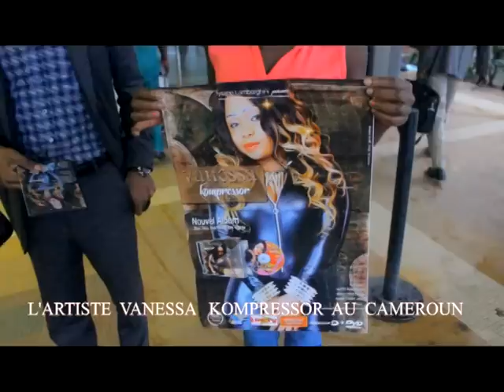L' ARRIVÉE DE L' ARTISTE VANESSA KOMPRESSOR AU CAMEROUN 2015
L' ARRIVÉE DE L' ARTISTE VANESSA KOMPRESSOR DE LONDRES AU CAMEROUN 2015 POUR LA PRÉSENTATION D'UN NOUVEL ALBUM ( ETAM ) une video By consty image cameroun TEl